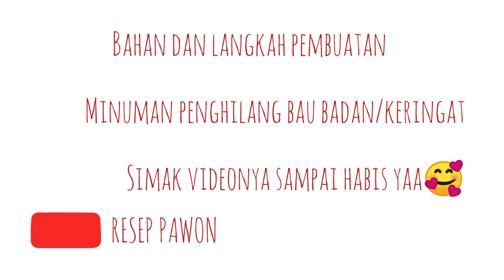Punya Masalah Dengan Bau Badan? Cobain Minum Ramuan Herbal Ini || BYE DEODORANT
Ramuan atau minuman dari daun Beluntas ini dikenal ampuh untuk membantu menghilangkan bau badan atau bau keringat. Resep ramuan atau minuman beluntas ini saya dapatkan dari Nenek saya. Dengan rajin meminum ramuan ini, maka akan membantu menghilangkan masalah bau badan atau bau keringat . Yang pengen coba, boleh ya bikin ramuan atau minuman ini sendiri dirumah. berikut bahan dan langkah pembuatannya. Selamat mencoba🥰

bahan daun beluntas
gula merah
air

blender daun beluntas dengan secukupnya air kemudian saring dan rebus. lalu beri gula merah masak hingga gula merah larut dan mendidih. kemudian saring dan sajikan. diminum dingin lebih nikmat.